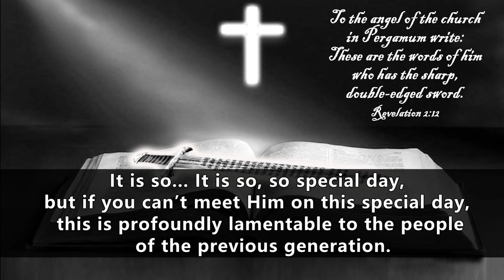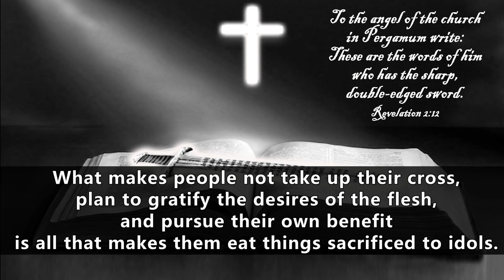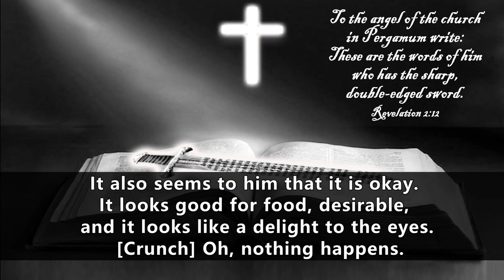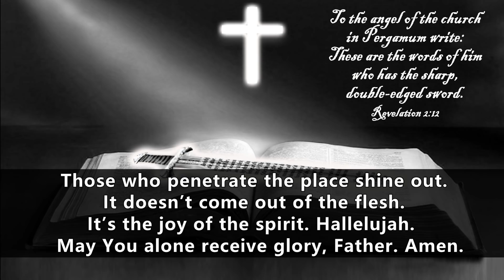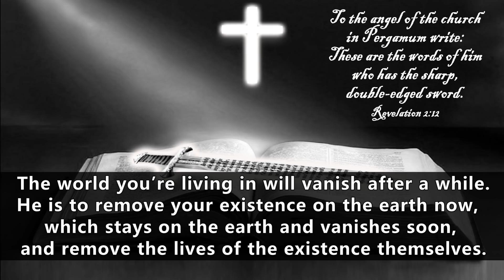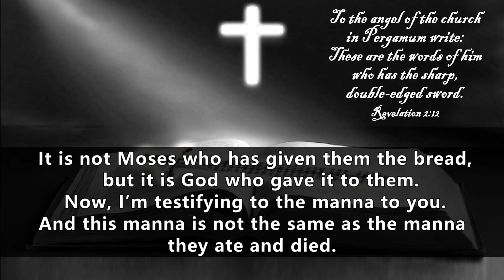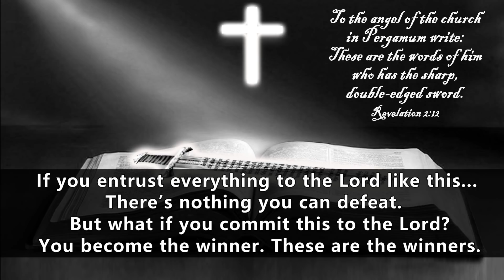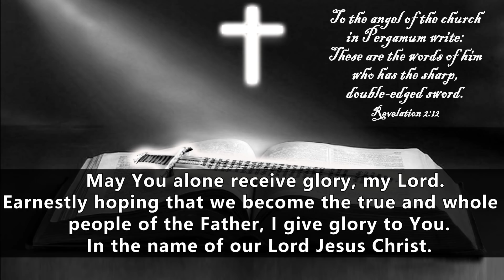[잔느귀용] [Eng sub] (Jeanne Guyon) Open Doors To Me (The Sharp Two-edged Sword)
▶And to the angel of the church
in Pergamos write; These things saith he
which hath the sharp sword with two edges;
(Revelation 2:12)

▶The Sharp Two-edged Sword-
      (Revelation 2:12-17)

  - to the end that thoughts from many hearts
    may be revealed.
    (Luke 2:35)